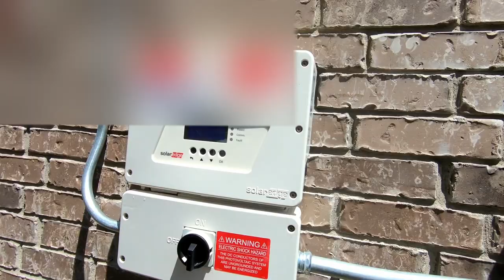Paul Kezes Gone Solar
More and more families are investing in solar energy by taking what they are already paying their electric company over to their own investment.

More people are realizing that by producing their own Kilowatt hours from their roofs means less money going to their electric companies and lessening the stress on the traditional electric grid while at the same time keeping the investment for themselves.

With energy demands getting higher, it is putting strain on the already existing grid. The local electric companies have incentives for more families to go solar as it will alleviate the current demands. The future goal is to become more of a decentralized grid and have 50% of energy users over to renewable energy by the year of 2050.

We will provide information on what you need to ask when deciding to go solar.

Our mission is to lead the way to a more sustainable life, not only in energy consumption.